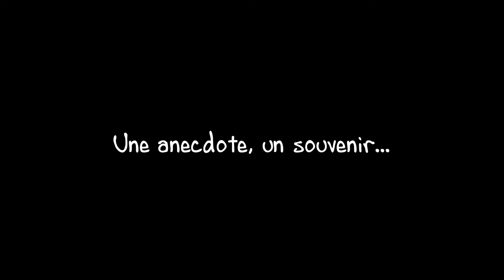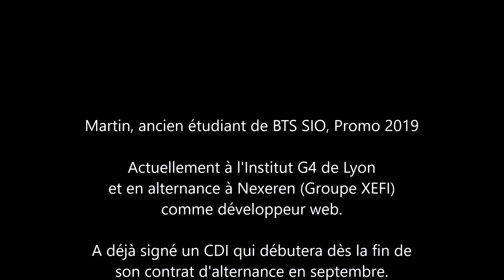Interview de Martin Soenen, diplômé BTS SIO Promo 2019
Martin nous raconte ses années de BTS SIO à Saint-Michel ?